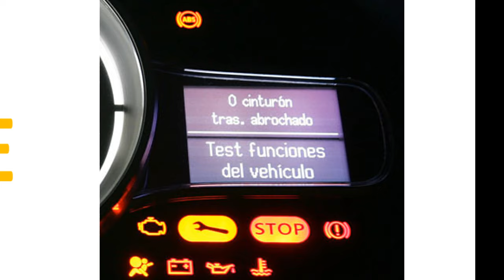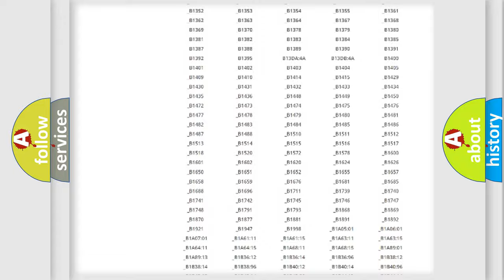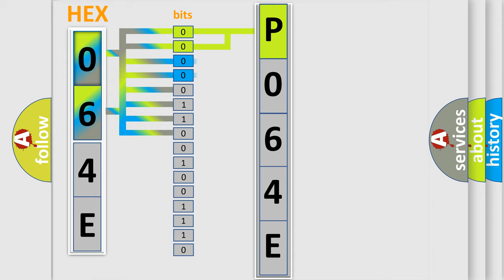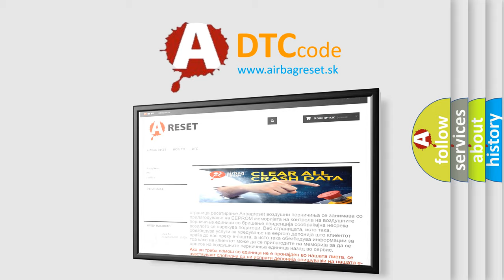DTC Lincoln P064E Short Explanation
Contents:
0:21 Basic DTC analysis according to OBD2 protocol standard.
1:48 Insight into programming
2:58 A diagnostically understandable description of the Diagnostic Trouble Code
3:05 Basic error definition

Make:
Lincoln
Code:
P064E
Definition:
Pump Motor Circuit
Description:
Ignition voltage is greater than 9.5 volts.
Cause:
The ABS pump runs continuously.The EBCM detects an open in the pump motor circuit.